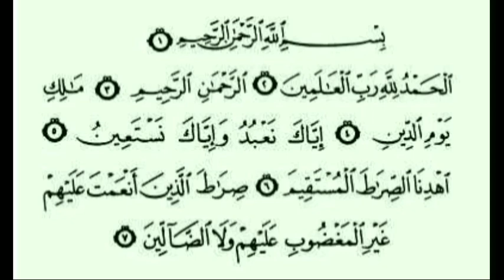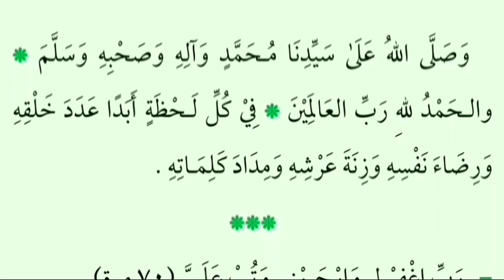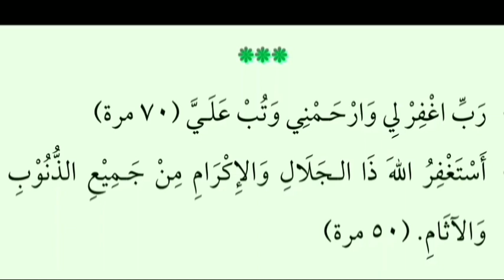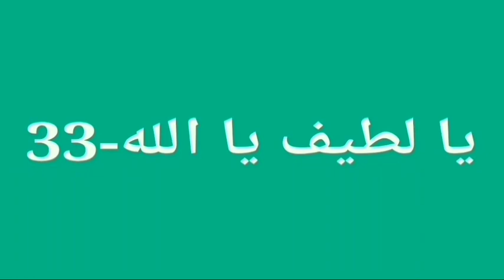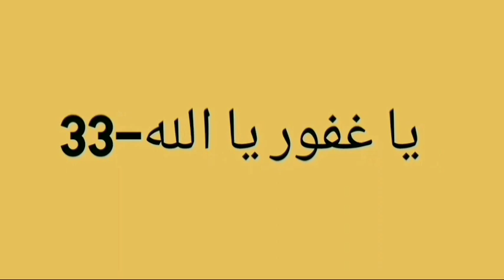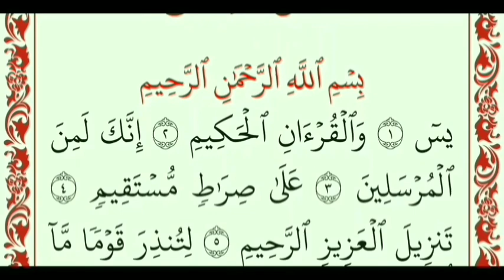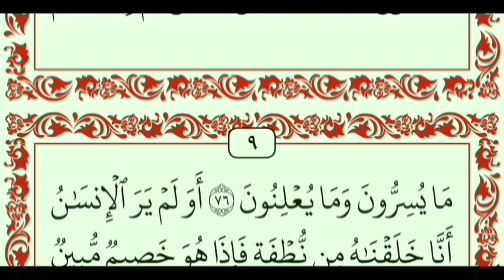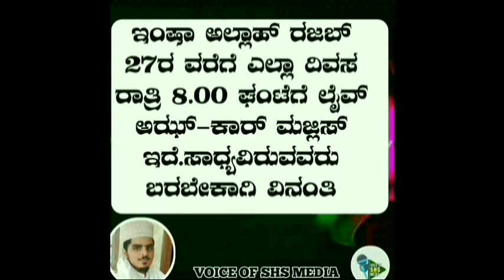ರಜಬ್ ತಿಂಗಳ ಲೈವ್ ಝಿಕ್ರ್ ಮಜ್ಲಿಸ್-12ನೇ ದಿನ || VOICE OF SHS MEDIA